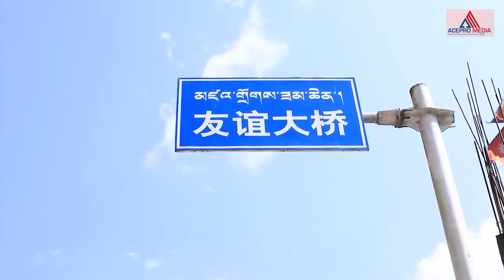Meri Bassai | Sindhupalchowk Special Episode | Surbir Pandit | Ramchandra | Muskan | Sarswati